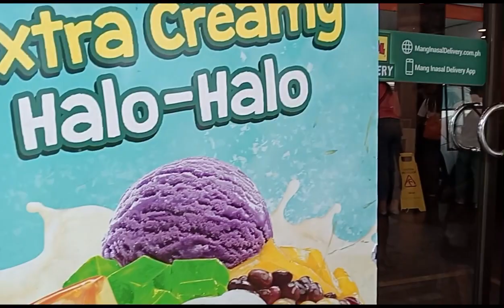Happy Birthday Lando From Mamita